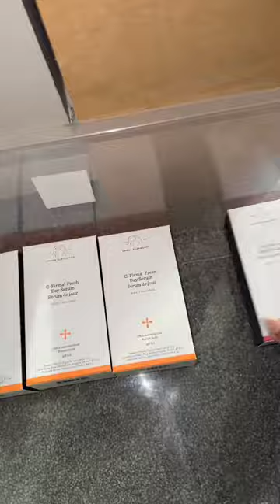Pack my skincare with me 🤍